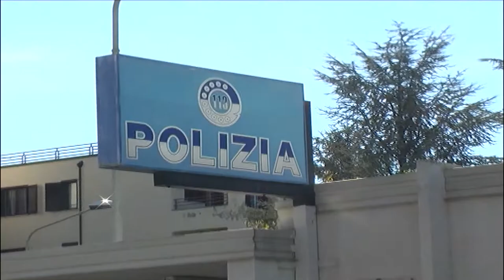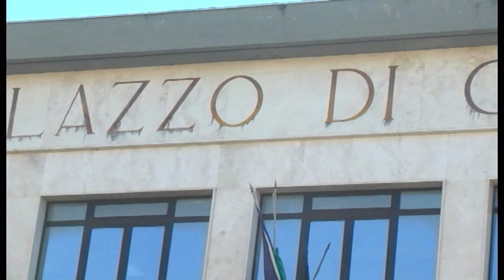TENTATO OMICIDIO CON AGGRAVANTE RAZZISTA, CASO SULMONA PRIMO ARRESTO IN ABRUZZO